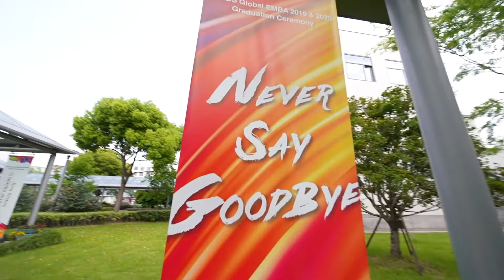Prof. Frank Bournois: Join a Globally Connected Community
In joining CEIBS, our students don’t only get access to world-leading global and China-focused business expertise. They join an international alumni network of business leaders and partners that is passionate about sharing their insights and opening doors for the next generation of CEIBS graduates.